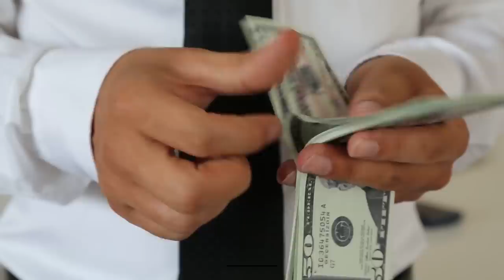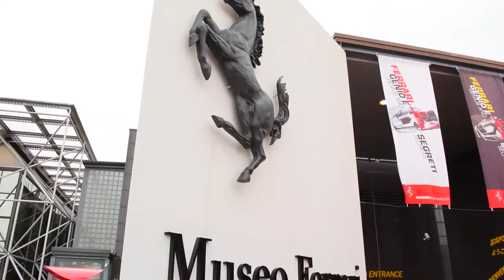Inside Jeff Bezos' $21,000,000 Car Collection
Jeff Bezos' Insane Car Collection. It is obvious that the richest man in the world owns the most expensive cars in the world. And yet, a few years ago, Jeff Bezos was still driving an old Honda car.

Apart from his luxury cars it is obvious that the CEO and creator of Amazon spends his money on other luxury items. He likes to buy properties all over the United States, which makes him the 26th biggest private landowners in the US.

10 Most Expensive Things Owned By Jeff Bezos

The Incredible Homes of The Richest CEO's

Elon Musk's Insane Car Collection

Jeff Bezos' Insane Car Collection